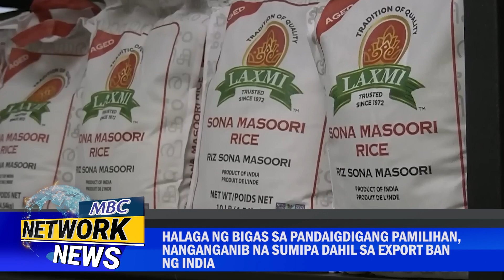Halaga ng bigas sa pandaigdigang pamilihan, nanganganib na sumipa dahil sa export ban ng India